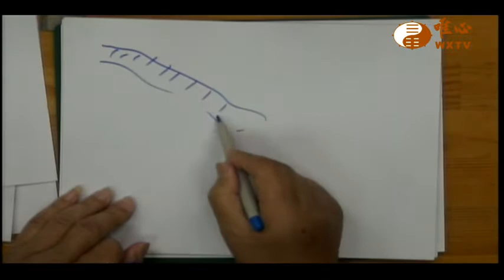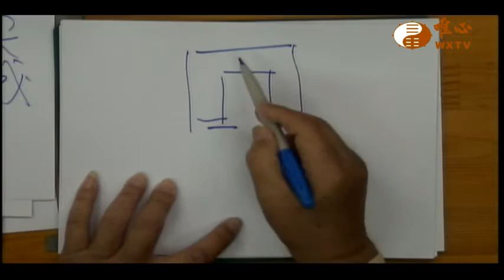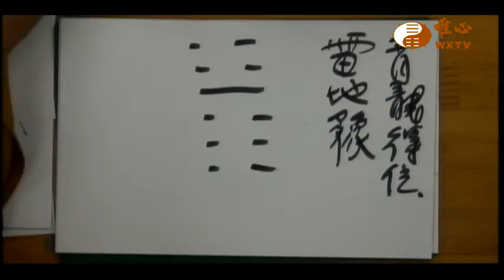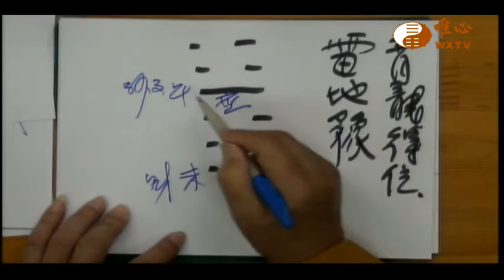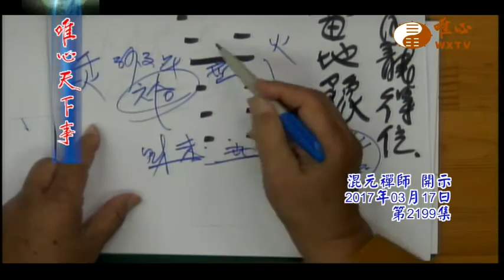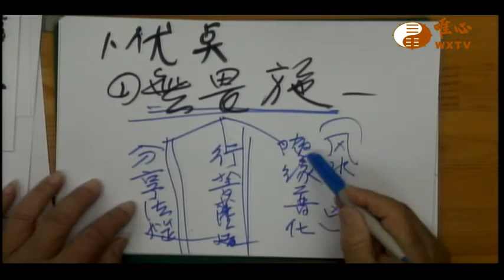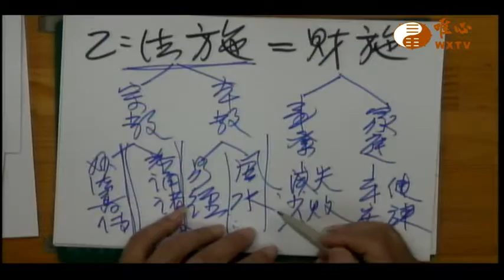和美道場風水寶地【唯心天下事2199】｜ WXTV唯心電視台